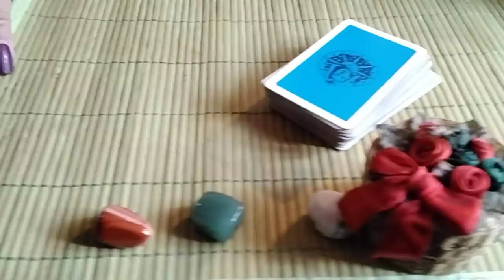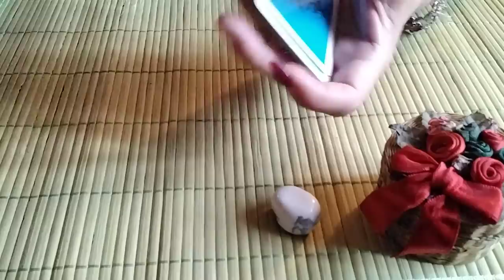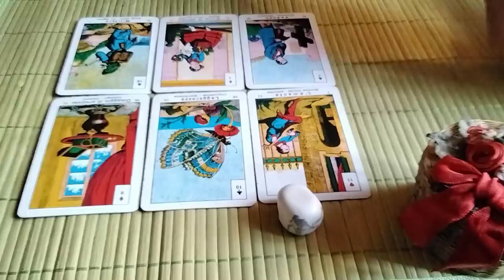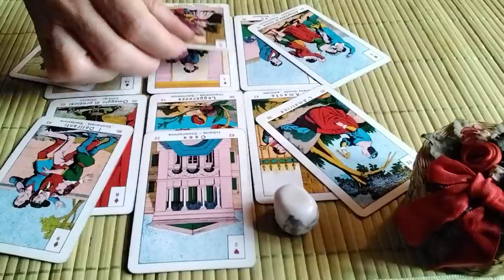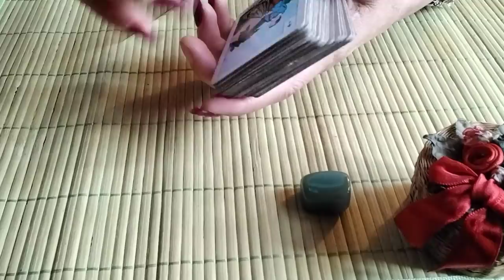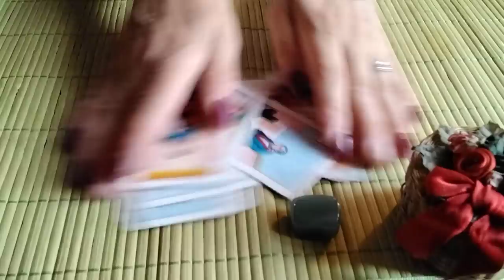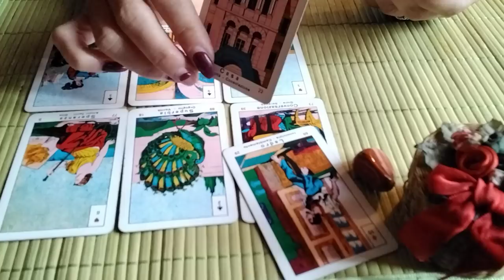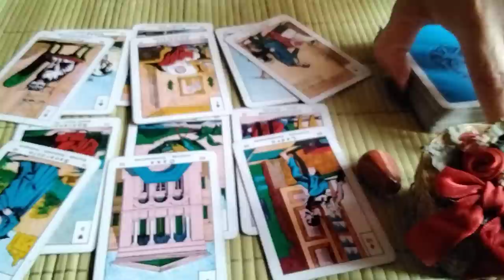Surprizele zilei 💞🌻🍀Vesti de la drum, câștiguri, întâlniri, declarații de dragoste, călătorii 🌻💞🍀